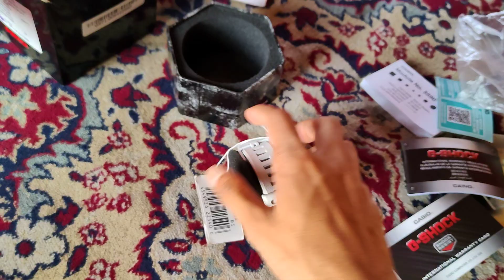G-Shock GA-2000 unboxing | best white g-shock to buy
Hi friends I am Swapnendu Chowdhury, I am happy to share my new g shock watch unboxing video with you. If you enjoyed the video then like this video and share.

G-SHOCK GA-2000S-7ADR - G1194
White Carbon Core Guard - Men's Watch

MRP @ 10,995 (Inclusive of all taxes)

Key Features:-
Carbon Core Guard structure
Neobrite
Double LED light
Hand shift feature
World time
1/100-second stopwatch
Countdown timer

Features & Specification:-

World Time 31 time zones (48 cities + coordinated universal time)
Stopwatch 1/10-second stopwatch
Measuring capacity: 59'59.9''
Measuring modes: Elapsed time
Hand Shift Feature Yes
Shock Resistant Yes
Led Light Double LED light
LED light for the face (Super illuminator
selectable illumination duration (1.5 seconds or 3 seconds)
afterglow)
LED backlight for the digital display (Super illuminator
afterglow)
Neobrite Hands Yes
Countdown Timer Measuring unit: 1 second
Countdown start time setting range: 1 second to 24 hours (1-second increments
1-minute increments and 1-hour increments)
Auto Calendar Yes
Water Resistance 200M
Alarm S Yes
Hourly Time Signal Yes
Carbon Core Gaurd Structure Yes
Warranty 2 years
Function Display Analog-Digital
Band Material Resin
Glass Material Mineral
Case Material Carbon/Resin
Case Size: 51.2X48.7X14.1mm
Country Of Origin Thailand
Importer Casio India Co.
Private Limited A-41
First Floor
Mohan Cooperative Industrial Estate
Mathura Road
New Delhi - 110058
Case Weight 51g